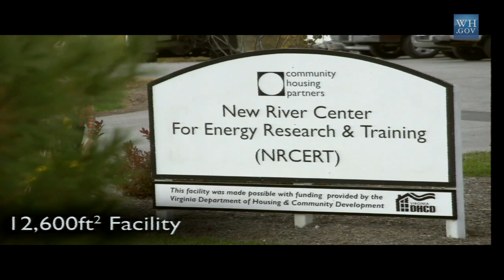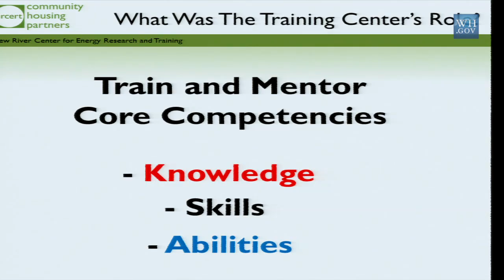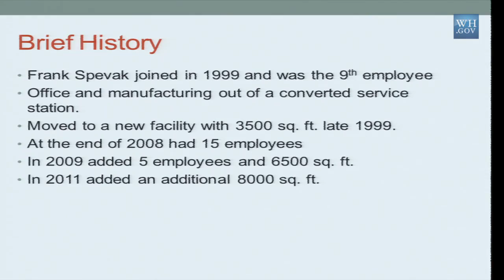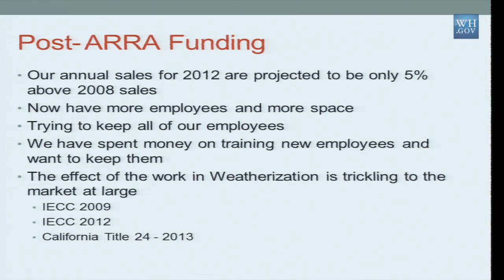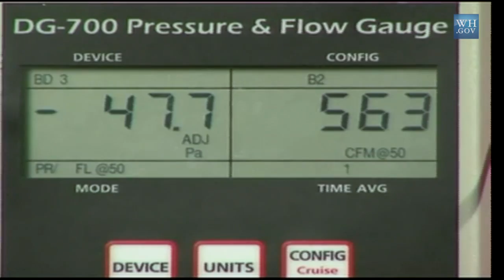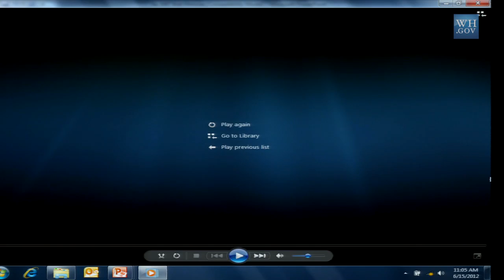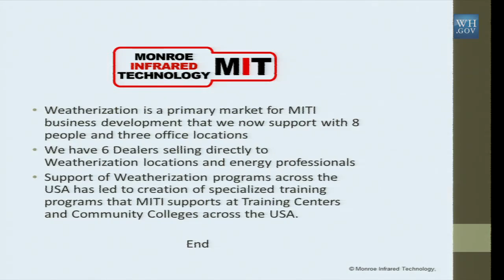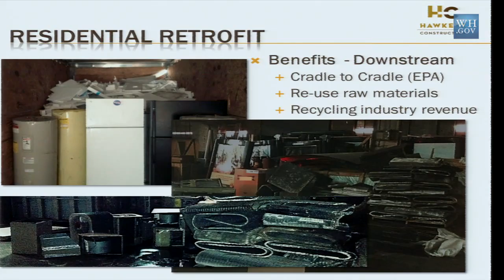White House Discussion on the Weatherization Supply Chain Part 2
The White House hosts a discussion on the Weatherization Supply Chain to showcase the Administration's Weatherization Program, which has weatherized more than a million homes since 2009. In addition to the new construction jobs created by the program, it's had a significant indirect economic impact created by the materials suppliers. In two panel discussions, representatives of the weatherization products and services industries discuss the "multiplier" effect of the program as well as the new technology being developed and deployed. June 15, 2012.